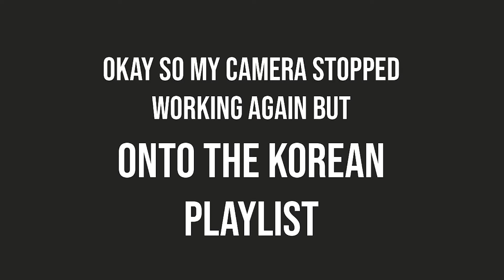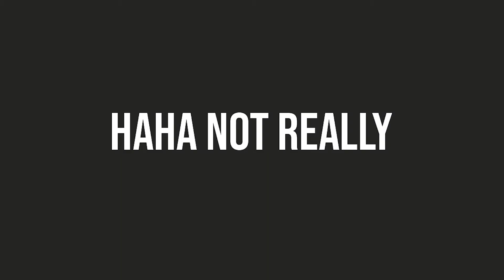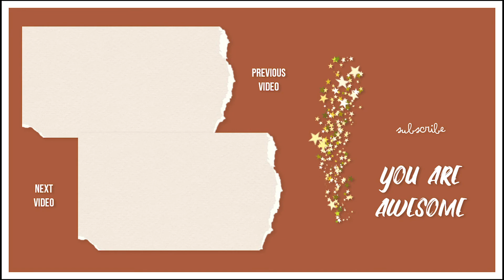let's listen to some music together :)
Song: Rukakan Town - 中村佳穂

Songs/artists I mention in the video:
02:39 Deep Sea Pastures - Joe Hisaishi
03:40 I Know The End - Phoebe Bridgers
05:50 The Unquestioned Answer - Laurie Spiegel
07:09 Teir Abhaile Riu - Celtic Woman
09:22 We go nanana - WayV
10:41 So Long, See You Tomorrow - Bombay Bicycle Club
11:42 Star Wars Main Title and the Arrival at Naboo - John Williams, London Symphony Orchestra, London Voices, New London Children's Choir
12:15 Wannabe - Spice Girls
12:31 A Hard Day's Night - The Beatles
12:53 Smoorverliefd - Doe Maar
13:29 Frans Liedje - K3
13:46 Whatcha Say - Jason Derulo
13:51 Watskeburt?! - De Jeugd Van Tegenwoordig
15:01 Y - FANXY CHILD
16:21 Get Down - Nas
16:49 Dholida (From "Loveyatri - A Journey Of Love") - Udit Narayan, Neha Kakkar, Palak Muchhal, Raja Hasan, Tanishk Bagchi
18:07 Somehow. - Phony Ppl
19:56 NEVERALONE - Raury
* A Fire To Sleep In - Sin Fang Bous
* The Staves
* The 1975
* Daniel Caesar
* No Rome
* Billie Marten
* Raveena
* Maggie Rogers
* Bombay Bicycle Club
* Harry Styles
22:22 Djöflasnaran - Pascal Pinon
* Sufjan Stevens
* Mariners Apartment Complex - Lana Del Rey
* Norman fucking Rockwell - Lana Del Rey
* MARO
24:06 Belly of the Beat - Grimes
* Frank Ocean
25:39 Serenade - Emilíana Torrini
26:48 My Work - JFDR
28:24 Architect of Dreams - Mattia Cupelli
29:15 Jenga - HEIZE
* LEE HI
* Sam Kim
* TAEYEON
* TOMORROW X TOGETHER
* HYUKOH
30:17 Goodbye Earth I'm Taking My Spaceship to Explore the Universe - In Love With a Ghost
* Nick Drake
* Strawberry Fields Forever - Richie Havens
* The Beatles
* Van Morrison
* Jimi Hendrix
* Stevie Wonder
32:08 Going Up The Country - Canned Heat
32:58 Come Wander With Me - Bonnie Beecher
* Aretha Franklin
* Simon & Garfunkel
34:07 Paperback Writer - The Beatles
* Nils Frahm
* Yann Tiersen
* Clair de lune - Claude Debussy
35:39 Swedish Garden - Brice Davoli
* Des ponts plutôt que des murs - Zdenek Lemelin
37:13 days gone by - DAY6
39:06 I Wait - DAY6
40:39 Deep in love - DAY6
41:25 BABY - The Rose
43:43 Eye of the Storm - ONE OK ROCK
44:53 Push Back - ONE OK ROCK
45:30 Change - ONE OK ROCK
46:13 The Last Time - ONE OK ROCK
47:40 just dream it - DPR LIVE